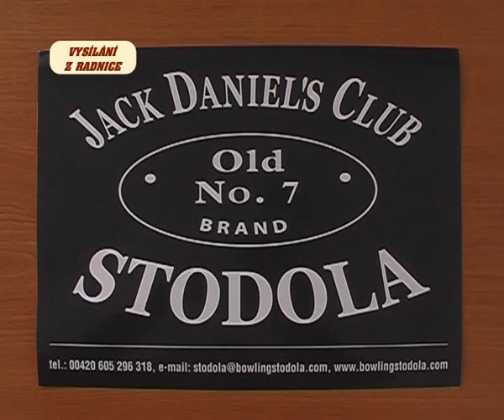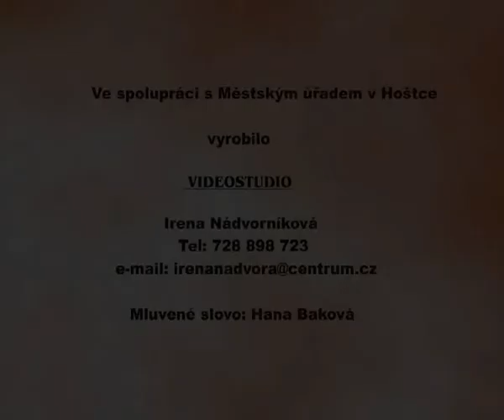Vysílání z radnice č. 318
dětský karneval
výstavba komunikace
výsadba zeleně
hokejová liga neregistrovaných
fotbalové pozvánky
soutež o nejlépe upravené okolí bydliště
velikonoční výstava
pozvánka do "Stodoly"
Chvalis - školící středisko
Hasičský ples